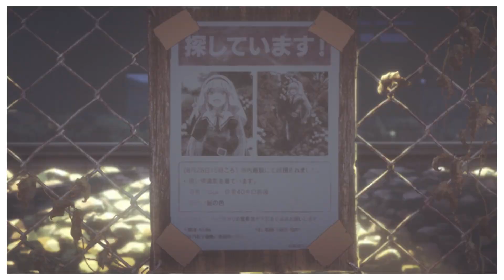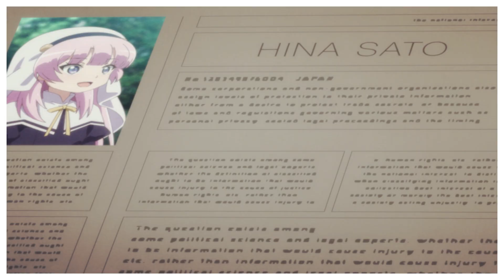Goodbye Seven Seas AMV (Kamisama ni Natta Hi Ending 1) || sub español HD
Gracias a @amvsdieter981  por la recomendación de este anime. Aunque sé que es un anime de Key, les puedo decir que muy probablemente, y luego de la decepción de Prima Doll, este anime no lo habría visto.
Sin embargo, debo admitir que Nagi Yanagi es una de mis cantantes favoritas, y en este anime no decepcionó. Realizó un gran trabajo dotando los endings de emoción, y particularmente, esta canción es mi favorita del anime, razón por la cual, la subo antes que el opening.

Goodbye Seven Seas o "Adiós Siete Mares" es el ending principal del anime Kamisama ni Natta Hi. Es utilizado en la mayoría de capítulos y es interpretado por Nagi Yanagi.

Personalmente me encanta esta canción. Si algo tiene Jun Maeda es que es un excelente compositor. Esta canción mezcla bien los instrumentos para dar como resultado un sonido que encaja con la temática del anime.

*Sobre el anime*
Vestida con un llamativo traje y armada con un excéntrico espíritu, Hina Satou va por ahí insistiendo en que es el dios asgardiano «Odín». Cuando se cruza con un chico llamado Youta Narukami, utiliza sus habilidades de precognición para advertirle de una catástrofe inminente que amenaza con el fin del mundo. Pero a Youta, un adolescente preocupado por sus problemas, le resulta difícil creer una afirmación tan absurda.

Hina sigue siendo una niña que desea ver y experimentar las maravillas que la vida le ofrece. Con el fin del mundo en 30 días, Hina, Youta y sus amigos se aventuran a crear recuerdos duraderos que atesorarán para siempre.